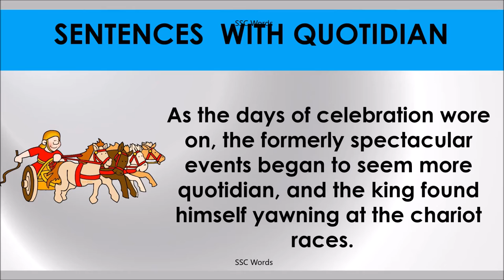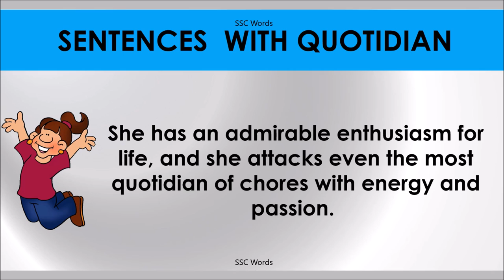QUOTIDIAN # Improve English # Meaning and 5 sentences # GRE CAT GMAT word # SSC Words